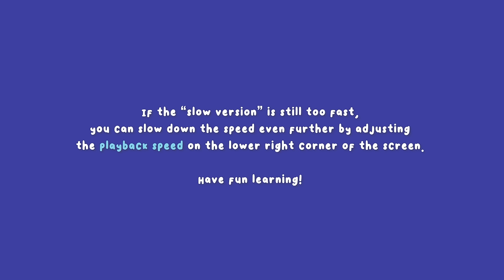NewJeans (뉴진스) 'Hype Boy' Lisa Rhee Dance Tutorial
『NewJeans (뉴진스) 'Hype Boy'』
COVERED: Everyone Mixed

0:00 INTRO
0:03 [Part 1] Slow Music
0:45 [Part 1] Mirrored
1:24 [Part 2] Slow Music
1:50 [Part 2] Mirrored
2:07 [Part 3-1] Slow Music
2:43 [Part 3-2] Slow Music
3:15 [Part 3] Mirrored
3:40 [Part 4] Slow Music
4:21 [Part 4] Mirrored
4:50 [Part 5] Slow Music
5:27 [Part 5] Mirrored
5:51 [Part 6] Slow Music
6:09 [Part 6] Mirrored
6:28 [Part 7] Slow Music
7:01 [Part 7] Mirrored
7:40 [Part 8] Slow Music
8:03 [Part 8] Mirrored

*COVER OUTFITS*
Outfit #1
Denim Jacket - Forever21
Black Top - Aritzia
Denim Shorts - Kancan
White Sneakers - Adidas

Outfit #2
Denim Jacket - Forever21
Denim Shorts - Kancan
White Sneakers - Adidas

Outfit #3
White Knit Top - Zara
Black Skort - MixxMix
White Sneakers - Adidas

📹 PRODUCTION INFORMATION 📹

CODE: "IMLISARHEE"